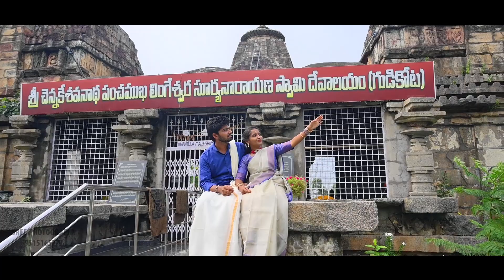NEEVE... GOWTHAM + RACHANA SONG | SREE PHOTOGRAPHY